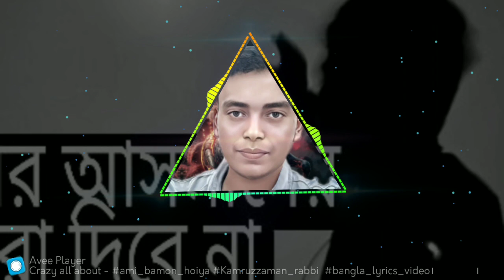বন্দু আমার আসমানের পরী || bondu amar asmaner pori 💔